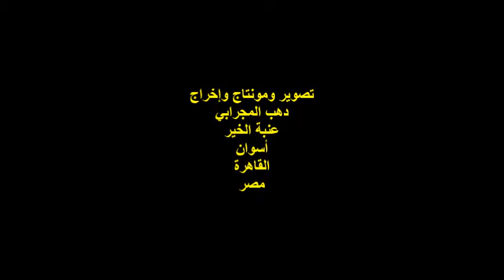صالون غادة صلاح الدين/مناقشة رواية أوراق شمعون المصري/الناقد/ياسر أنور/الجزء الثالث/الخميس31/3/2022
أمسيةٌ ثقافيةٌ
صالون الأديبة / غادة صلاح الدين
حفل مناقشة رواية / أوراق شمعون المصري
للروائي الدكتور جراح / أسامة عبد الرؤوف الشاذلي
مشاركة االمفكر والناقد / ياسر أنور
الجزء الثالث
 مصر